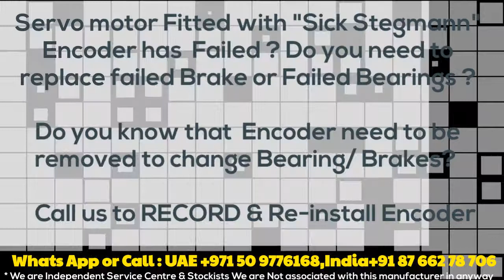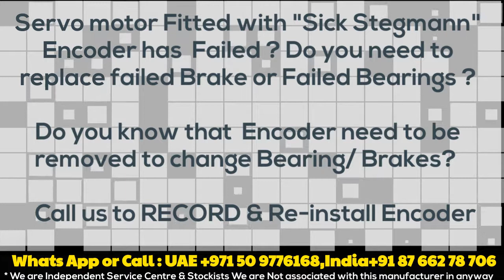SKM 36 Sick Stegmann Encoder Memory Read | install & Align on Servo motor India UAE Dubai